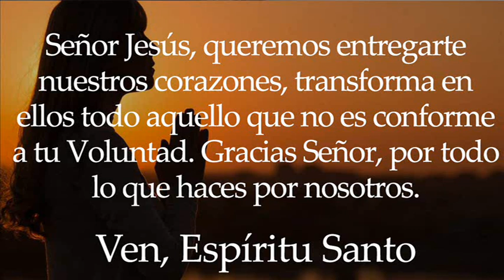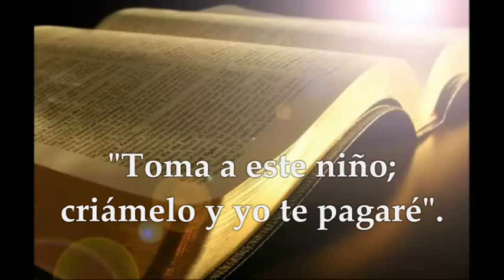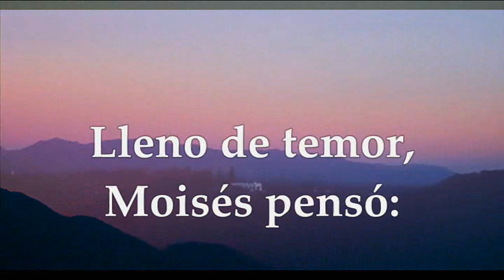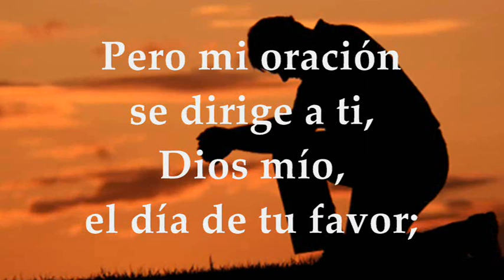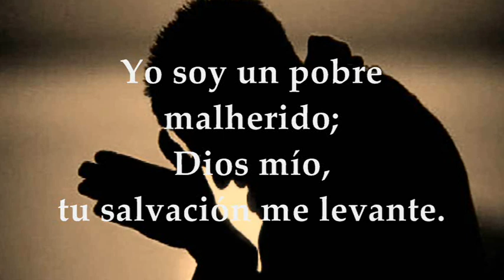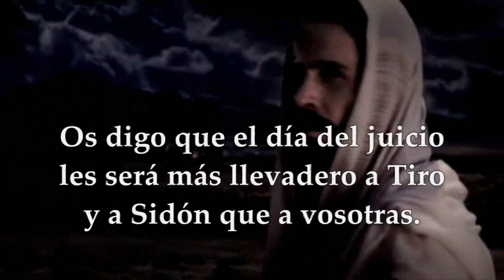EVANGELIO LECTURAS EUCARISTÍA MARTES JULIO 13 DE 2021 (MATEO 11,20-24)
LECTURAS Y EVANGELIO EUCARISTÍA MARTES XV SEMANA DEL TIEMPO ORDINARIO CICLO B MARTES JULIO 13 DE 2021
Primera Lectura: Del libro del  Exódo 2, 1-15a
R/. Humildes, buscad al Señor, y vivirá vuestro corazón.